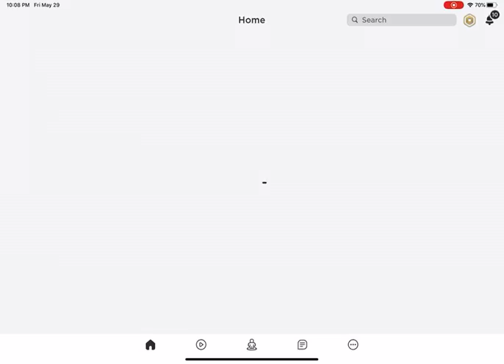Playing murder mystery